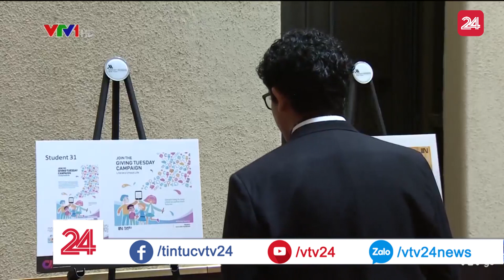Việt Nam liên tiếp giành giải thưởng Công nghệ Thông tin lớn | VTV24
Đội tuyển Việt Nam tham dự vòng chung kết Cuộc thi Vô địch Tin học Văn phòng và Vô địch Thiết kế đồ hoạ Thế giới 2019 tại Thành phố New York vừa giành được những giải thưởng danh giá. Đây là cuộc thi do các tập đoàn lớn thế giới đứng ra tổ chức với quy mô toàn cầu. Vì thế việc giành được giải cao tại cuộc thi không chỉ khẳng định vị trí của Việt Nam trong ngành CNTT thế giới mà còn là cánh cửa mở ra cho các thành công trong tương lai của các thí sinh.